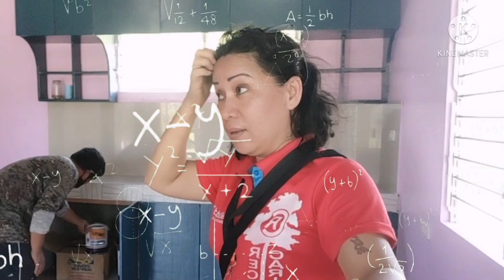PABAHAY PROJECT : Inventory Update